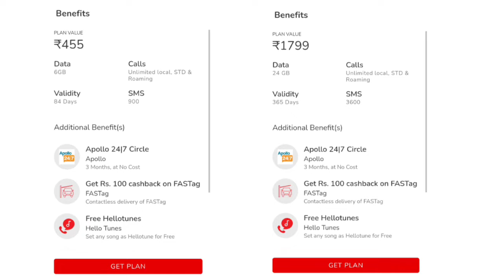Airtel Unlimited 5G Launch in India | Airtel Unlimited 5G Data Offer | Airtel Free 5G Data Trick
Airtel Unlimited 5G Launch in India | Airtel Unlimited 5G Data Offer | Airtel Free 5G Data Trick 2023

Hi, friends the video I created you may like or dislike I don't know but mention the mistakes which I had made in the video in the comment section I will change those mistakes next time in my next videos

Topics Covered in This Video:
1) Airtel Unlimited 5G Launch in India
2) Airtel Unlimited 5G Data Offer
3) Airtel Free 5G Data Trick
4) Airtel Unlimited 5G Trick
5) Airtel Unlimited 5G in India